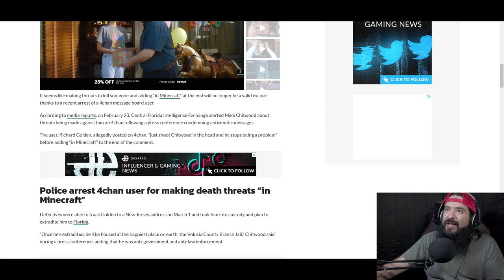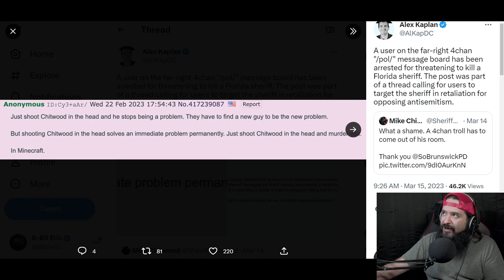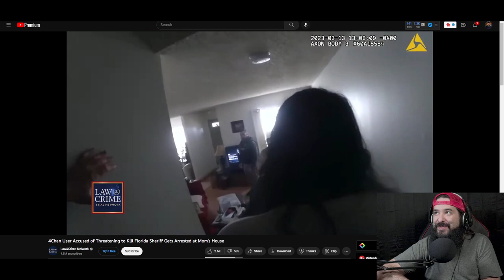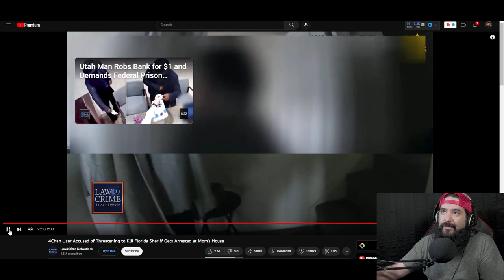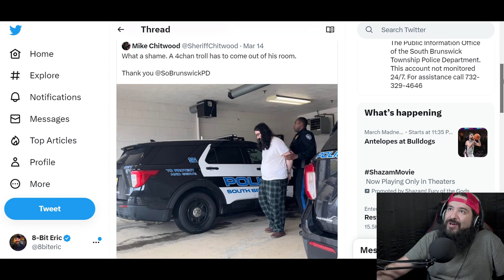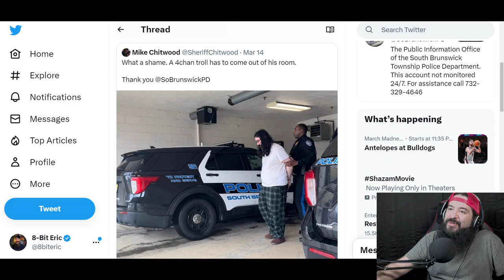ARRESTED AT MOMMIES HOUSE!?!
8-Bit Eric ( 8BE ) In this video, we discuss the recent arrest of a 4chan user who made threats to shoot a Florida sheriff. The individual behind the threats was apprehended by law enforcement officials after they traced the online threats back to the user's real-life identity. We delve into the details of the case, including the potential legal consequences of making threats online and the importance of taking all threats seriously, regardless of where they are made.

258 Views - Jun 28, 2023

83% . 83.6K/100K

Thanks to my newest Channel member!  THENEVERDEAD - 8BE Nation Member

The online threats led to an intensive investigation by law enforcement officials who traced the suspect's real identity. This case highlights the serious legal consequences of making violent threats on the internet, and the importance of taking all online threats seriously. This video provides detailed information on the case, including the process of tracing online threats, potential legal repercussions for making violent threats, and the impact of online speech on public safety.

Equipment used in videos:

Gaming Chair:
KILLABEE Big and Tall Gaming Chair 8212 Gray

Editing Computer:
Apple iMac (27-inch, 8GB RAM, 1TB Storage)

Computer Monitor:
Dell Ultrasharp U2718Q 27-Inch 4K IPS Monitor

Streaming/Gaming PC:
Asus G20AJ-US006S Intel Core i3-4150
3.5GHz 8GB DDR3 1TB HDD DVD±RW